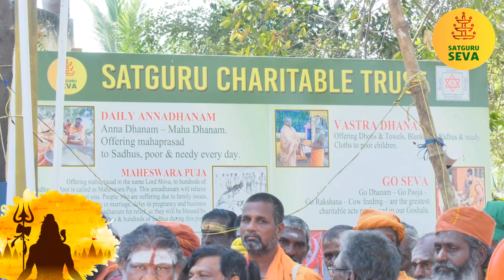🔱MahaShivaratri Annadanam⛰️GiriPradhaksna Path, Tiruvannamalai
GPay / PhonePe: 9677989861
UPI Payment: satgurucharity@oksbi
or
Account Name: SATGURU CHARITABLE TRUST
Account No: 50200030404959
Bank: HDFC Bank
Branch: Tiruvannamalai
IFSC code: HDFC0000876
Type: Current Account
Donations sent to the Razor pay link or Trust account may avail 50% income tax exemption under section 80G, and an 80G receipt will be sent.

Kindly Contribute. May Lord Arunachaleswara bless you & your family with all the success, happiness, health & wealth in your life